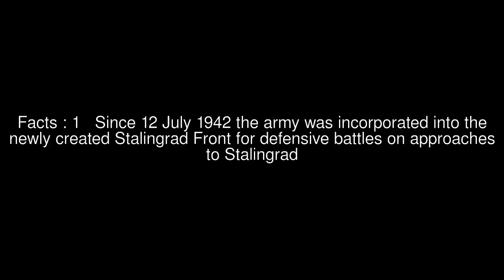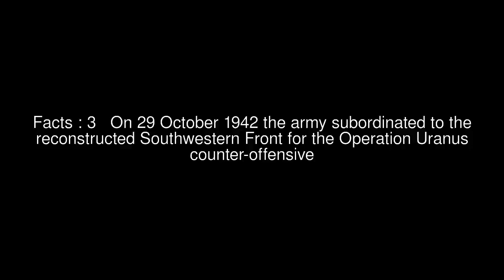José Miguel Valdés Top #5 Facts